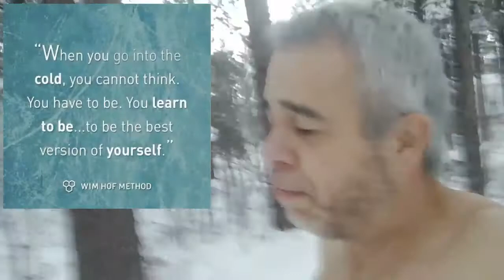❄Cold Training Update in 5 degrees and below Weather😱🌨...A few minutes with Marvin the Snowman⛄❄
"When we interact with nature, miraculous things can happen.  Whenever you go beyond the rigid patterns thinking, challenging yourself, you can receive a bounty of experience from hard nature."  -Wim Hof

Hey guys, it's coming up on 1 1/2 years of my Wim Hof Breathing and Cold Training.  This is just a quick update on my cold training journey.  This is the coldest weather I've trained in, to date and the results surprised me.
Welcome to A few minutes with Marvin.  I inspire those who aspire to make positive changes in their lives.  Thank you for spending a few minutes with me.  I am grateful.

I strongly encourage you to adopt some form of cold training.  Taking Cold showers is the best place to start.  Your immune system will thank you.
I have not had a cold, sniffles, flu, allergies, aches and pains, or any physical complications in almost 2 years!

Try it, you might like it.  I am addicted!  There are times I really don't feel like taking a cold shower, but I've been doing it every day for so long it just comes naturally now.  I get over it very quickly.  And you can too.

Start a cold training routine today and change your life like I did.

I will share how I started and maintained it successfully.
Submit your email here for a FREE 30 minute Decompression Session with me.